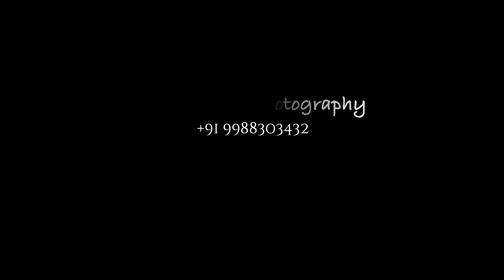Pre_ wedding shoot 2024 II SONU & NIKKI II Gillz Crew Photography ( INDIA)